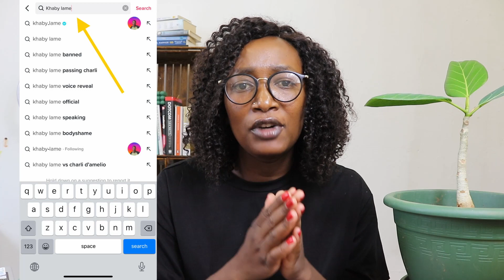How to market your business on TikTok and get customers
TikTok marketing will boost traffic to your website or store and create unique engagement with your brand. No matter what size your business is, this video will help get you started.

In the TikTok world, authentic content is king. In contrast to other social media sites, people frequently choose interesting, unfiltered videos over carefully manicured and edited posts. TikTok stands out due to its pronounced content differences, which also provide producers with an audience connection that is difficult to achieve on other platforms.